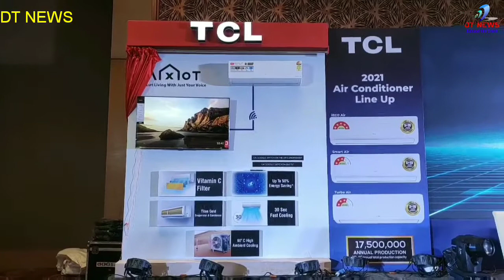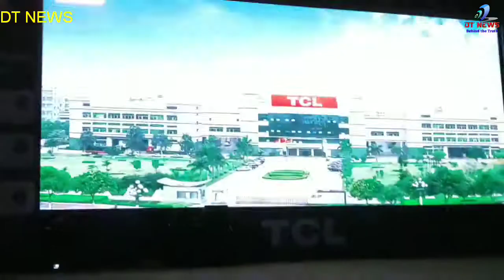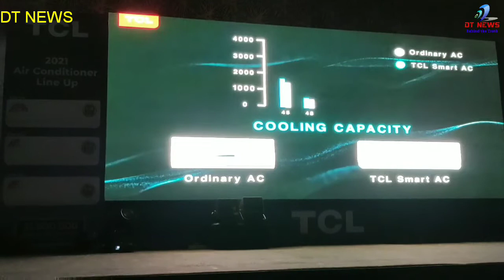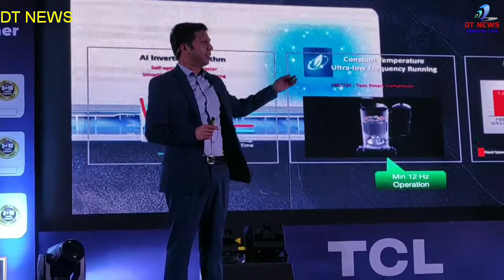TCL.India's first Android 11 4K HDR TV and Smart AC with UVC Sterilization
TCL CONNECT 2021, Chennai

-TCL is Conducting TCL Connect to address AC dealers, technicians and others
-The brand is having factory in Tirupathi, committed to boost the “Make in India” motto
- In March launching India's first Android 11 4K HDR TV and Smart AC with UVC Sterilization

Chennai, February 26: TCL Electronics, global Top-2 TV brand TCL has come up with a new feature in its AI Ultra-Inverter Air Conditioners – Vitamin C. Addressing its expansion and upgrades in AC segment, the brand has conducted AC dealer meet in Chennai, which witnessed huge numbers of technicians and dealers attendance. At the event, TCL also shared an update on its manufacturing plant at Tirupati is worth 2400 crore, with production capacity of eight million for 22-55inches TV screens and 30 million for 3.5-8 inches mobile screens per year. This is the brand’s one of the most important step towards “Make in India” initiative.

The Dealer Meet gave us updates on the AC Technology - The device comes with silver ion and dust filters (to keep in-room air clean and virus-free) along with a Vitamin C filter for an added layer of protection. The main t 3-in-1 filtration technology for its ACs will not only eliminate dust and bacteria from the air but will also provide a moisturizing effect to the user’s skin and help prevent dryness. The ACs also features TCL’s patented Titan Gold evaporator and condenser that prevents the accumulation of dust, dirt on the surface and increases the life span of the equipment.

Commenting on the new upgrade, Vijay Mikillineni, Head of Air Condition Business said, “We must update our safety protocols to ensure a safe living experience in the post-COVID world. The latest upgrade to our Smart Air Conditioners is a step in a similar direction. With vitamin C filters, our ACs will provide another protective layer to consumers while they continue to spend most of the time at home.”

On top of that, it has a high-frequency compressor that offers rapid comfort by dropping the temperature from 27 to 18 degrees Celsius within 30 seconds. It also offers AI Ultra-inverter compressor technology that can save up to 50% of energy consumption. Last but not the least, the device also supports Google Assistant, Alexa and the TCL home app, giving hands-free control to users and ensuring a smart home experience.

Additionally, in March TCL launching India's first Android 11 4k HDR TV and AC with UVC Sterilization.